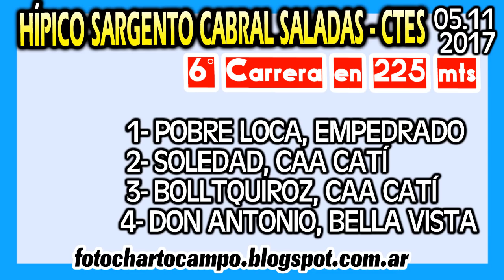POBRE LOCA, Saladas, CTES 05 11 2017